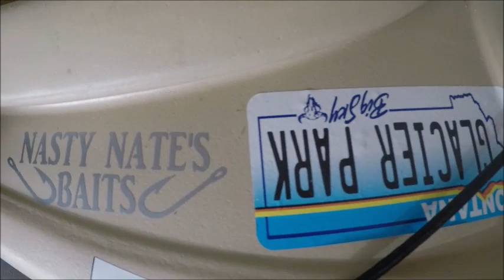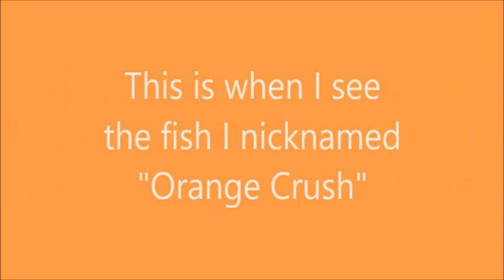Orange Crush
Completed the redneck circuit this weekend with bass, crappie, blue gill, and brown trout on spinning gear.  Also got my personal best goldfish?